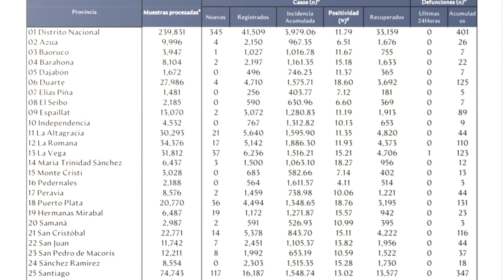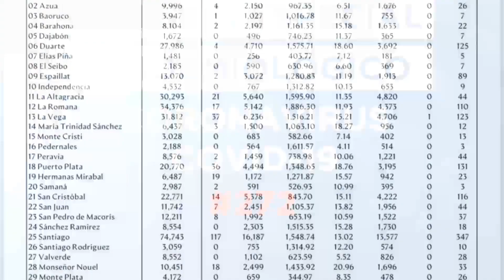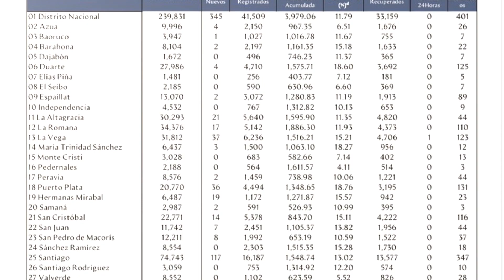Salud Pública reporta 788 casos nuevos en el boletín 272 de la República Dominicana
El Ministerio de Salud Pública reportó hoy cinco personas fallecidas, dos de ellas en las últimas 24 horas a causa del Covid-19, con lo que suman 2,372 defunciones y la letalidad se ubica en 1.51% por ciento.

Los casos activos alcanzan los 32,225, mientras que el total acumulado es de 156,585.

En total de muestras procesadas en las últimas 24 horas fue de 7,195, de las que resultaron positivos 788.

La positividad diaria es de 18.94% y la de las últimas cuatro semanas 13.01 por  ciento.

En tanto que 121,988 personas se han recuperado y 644,946 casos han sido descartados.

Según el boletín epidemiológico número 272, Salud Pública reportó un aumento en la ocupación de Unidades de Cuidados Intensivos (UCI) para Covid-19, ubicándose en 51%, de 458 camas disponibles 235 están ocupadas.

Al día de hoy el uso de ventiladores y las camas COVID en el Red Hospitalaria del país mostró una disminución. El total de camas generales para COVID-19 es de 2, 497, de estas 833 están ocupadas para un 33 por ciento y de los ventiladores está en uso 124 de 366 para un 34 por ciento.